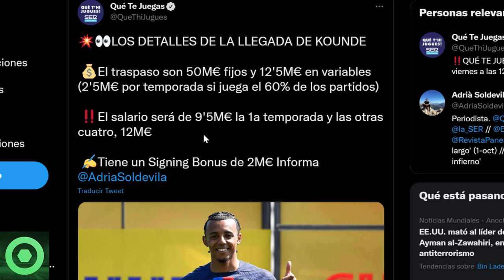💥¡𝘽𝟬𝟬𝙈!💥 𝘽𝙧𝙪𝙩𝙖𝙡 𝙉𝙤𝙩𝙞𝙘𝙞𝙖 De JULES KOUNDÉ 🔴 𝙉𝙪𝙚𝙫𝙤 𝘼𝙣𝙪𝙣𝙘𝙞𝙤 De LAPORTA 🔴 𝙁𝙪𝙩𝙪𝙧𝙤 MARTIN BRAITHWAITE 🟥